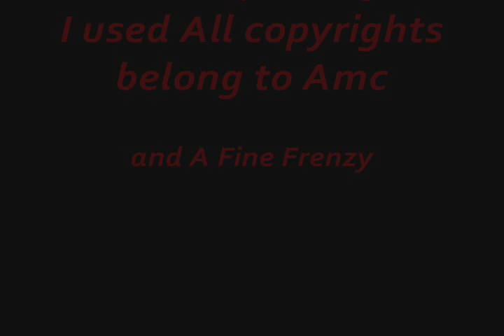TWD Triangle Rick Lori and Shane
Ths is a tribute to the love triangle of Rick Lori and Shane
All copyrights belong to Amc and A Fine Frenzy